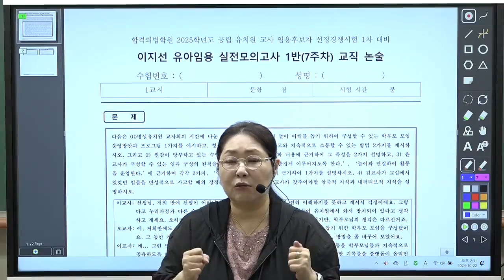[이지선 유아임용] 1차 시험을 앞두신 선생님, 두려워하지 마세요♡ 선생님이 어떤 분이시든, 지난 시간은 가장 소중한 인생의 순간이었습니다 💎